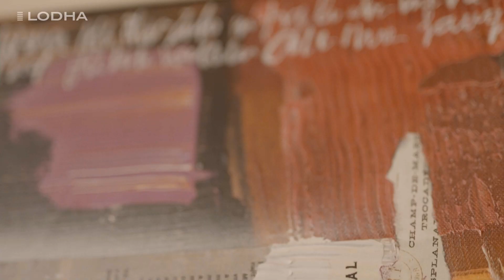Lodha Trump Tower at Worli, Mumbai | 2, 3 Beds Premium Residential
TheGoldStandardOfLuxury | Trump Tower Mumbai commands the best location within Lodha Park - one of South Mumbai's grandest residential development overlooking a grand 7-acre private park. Situated at the start of the Mumbai Mile in Worli, Trump Tower Mumbai enjoys the most enviable location where landmark residential and commercial developments rub shoulders with the finest hotels, luxury retail malls, and premium entertainment hubs.

78-storey tower with a shimmering golden facade - standing on the finest edge of Lodha Park
An exclusive show residence designed by Gauri Khan
Uber-luxe 3 & 4 BHK customizable bare shell residences
Common areas designed by HBA Studio - a global leader in stylish hospitality interiors
Stunning views of the Arabian Sea and the Eastern Seaboard

THE PRIVILEGE OF LIVING AROUND A 7-ACRE PRIVATE PARK

3-bed residence: INR 7.39 Cr+
4-bed residence: INR 8.37 Cr+

Special Payment Plan:
Pay 25% now
25% by October 2021
50% by October 2022